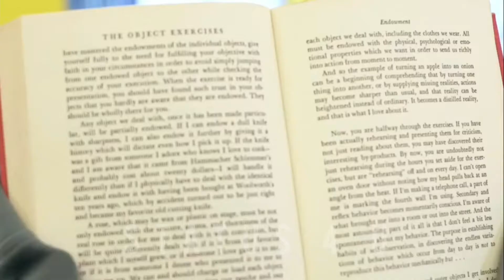Status 4 U🥵👊Girls Attitude Status😎✊Boys Fight Scene 💪Status 4 U